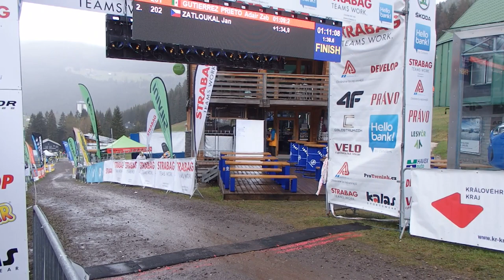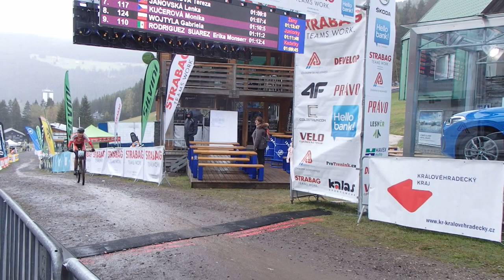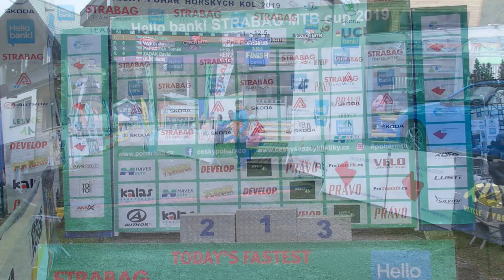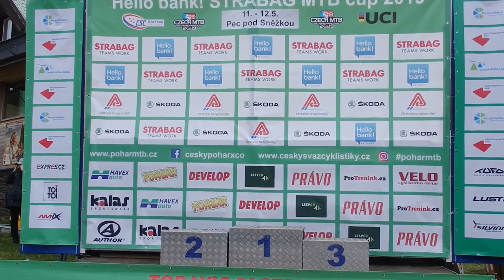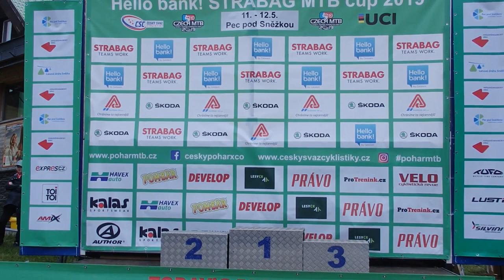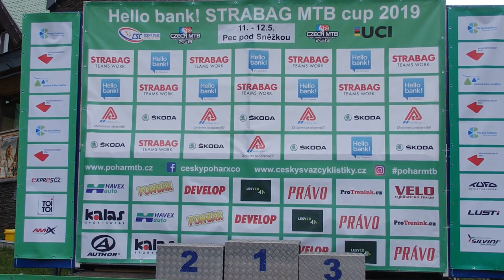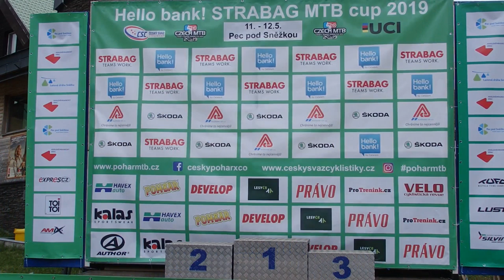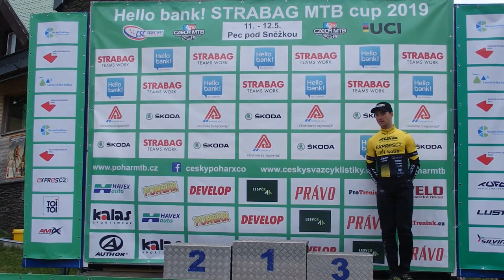Český pohár MTB XCO Hello Bank! STRABAG cup 2019 3. závod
3. závod Českého poháru MTB XCO Hello Bank! STRABAG cup 2019